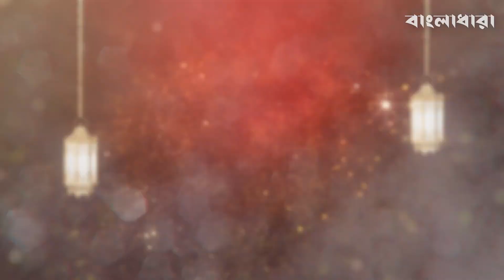ঈদ উপলক্ষে বাংলাধারার বিশেষ স্বাক্ষাৎকার ও শুভেচ্ছা বার্তা